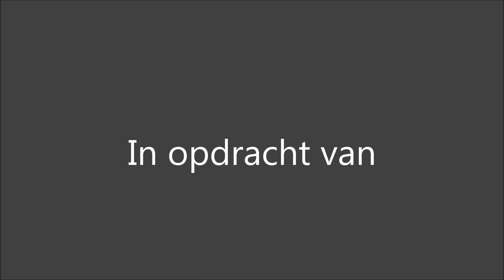Club Med Review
Club Med Review van moeder Marion Buur voor Mamaplaats.nl

Ontdek alles wat het resort Sinai Bay Egypte gezinnen te bieden heeft.

Wil je mijn gezin (husband & 3 kids) zien tijdens deze vakantie?

Veel kijkplezier!